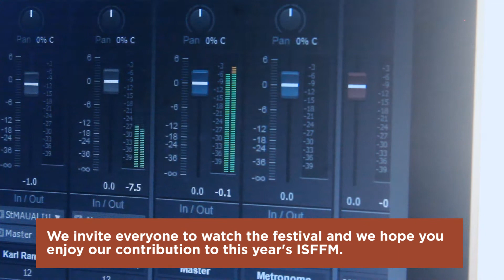15ª edición del Festival de Cine Mudo de Manila: Mensaje de la banda filipina Pordalab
Del 24 de noviembre al 3 de diciembre de 2021, celebramos en línea la 15ª edición del Festival Internacional de Cine Mudo de Manila. El 25-XI-21 España participa en el Festival con la proyección de un clásico, "Carceleras" (José Buchs, 1922), acompañado por la música que la banda filipina PORDALAB ha compuesto para la ocasión.
En este vídeo, PORDALAB habla de su experiencia en la composición de la banda sonora e invita al visionado de la película.
La proyección de "Carceleras" está organizada por el Instituto Cervantes de Manila, en colaboración con la Embajada de España y la Filmoteca Española.